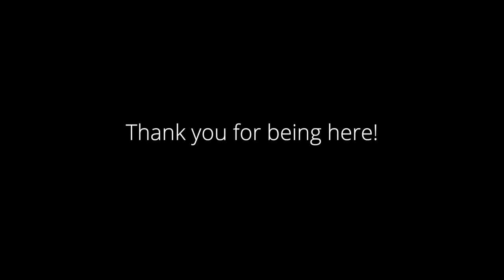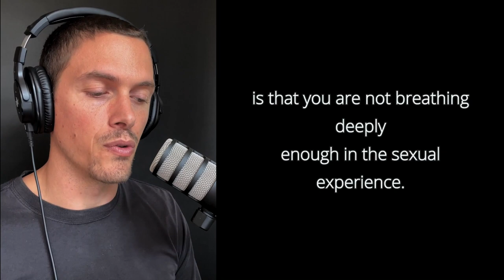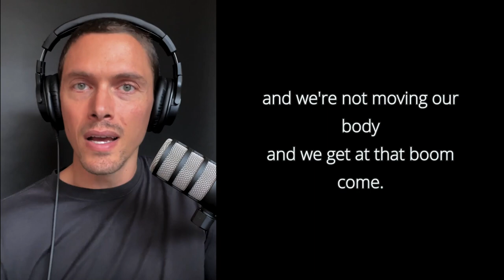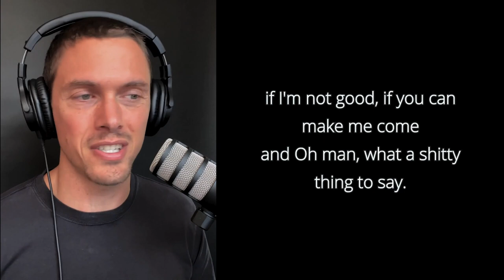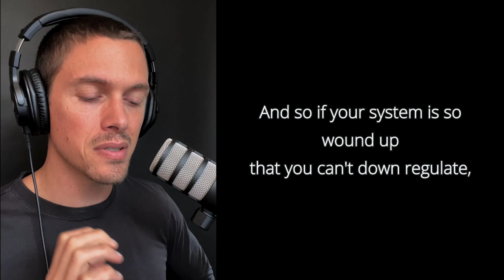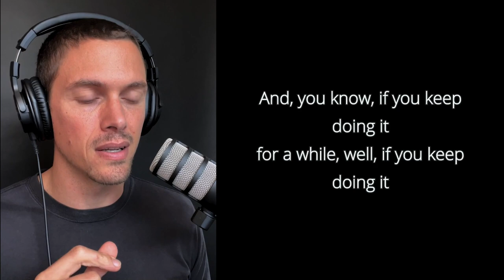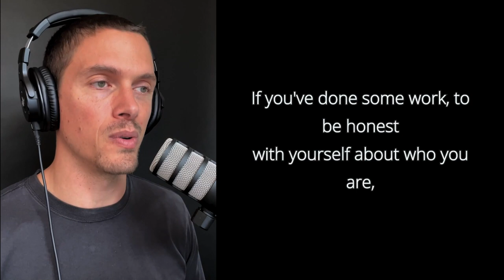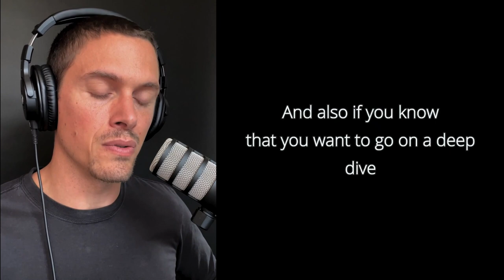What Causes Premature Ejaculation? (And How to Fix It)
This episode will give you an in-depth understanding of what causes premature ejaculation, plus how to fix it so you can last longer in bed NATURALLY. And if you want to truly master this part of your sex life, check out my upcoming Orgasmic Mastery Course (starts in July, 2023)

IN THIS EPISODE:
🔸 The most common causes of premature ejaculation
🔸 How to cure premature ejaculation naturally
🔸 Evolutionary reasons most men struggle with premature ejaculation
🔸 How porn, stress, fear of intimacy, shallow breathing and more can all contribute to premature ejaculation
🔸 How kegels can actually cause premature ejaculation
🔸 How to last longer in bed naturally (with concrete strategies)

EPISODE TIMES & TOPICS
00:00 Intro
01:28 Opening
03:18 The Most Common Causes of Premature Ejaculation
13:01 Evolutionary Advantage of Ejaculating Quickly
16:19 13 Causes of Premature Ejaculation
16:48 1: Poor Masturbation Habits
19:12 2: Unhealthy Porn Habits
22:18 3: Too Much Focus on Ejaculation
25:21 4: Hyperfocus on Sensations in the Penis
26:49 5: Kegels Can Cause Premature Ejaculation
31:13 6: Too Much Tension in the Body
33:26 7: Too Much Stress in Our Lives
34:36 8: Performance Anxiety
38:26 9: Not Breathing Deeply Enough
40:39 10: Thrusting Too Quickly
43:09 11: Weak Mind & Weak Mental Resolve
47:22 12: Fear of Deep Intimacy
53:54 13: You're in the Wrong Relationship
58:44 The Orgasmic Mastery Course (Starts Soon)